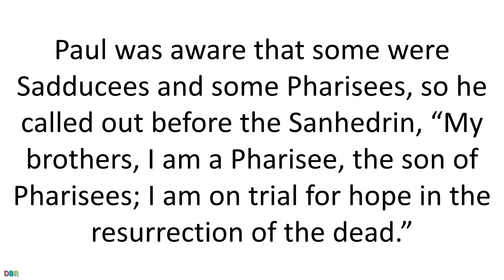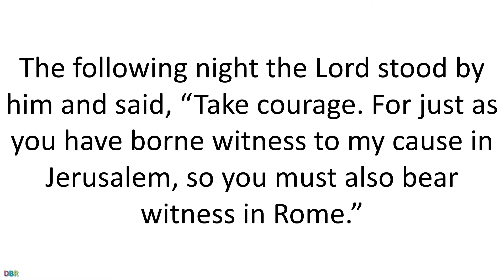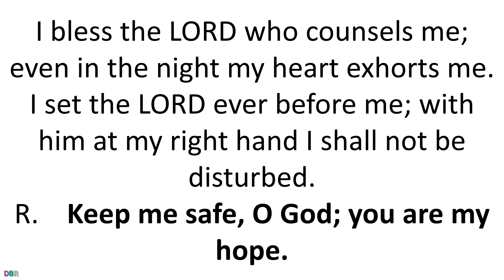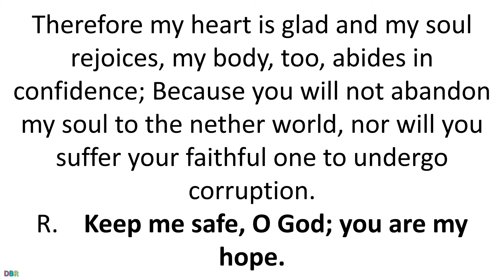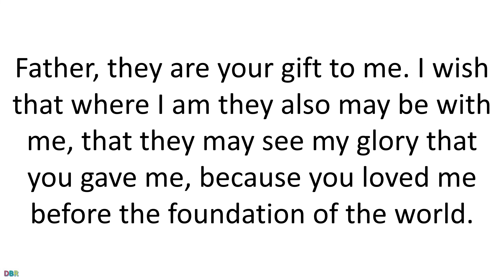28 May 2020 Catholic Mass Daily Bible Reading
28 May 2020 Catholic Mass Daily Bible Reading
May 28 2020
Thursday of the Seventh Week of Easter
Lectionary: 300
Reading 1ACTS 22:30; 23:6-11
Wishing to determine the truth
about why Paul was being accused by the Jews,
the commander freed him
and ordered the chief priests and the whole Sanhedrin to convene.
Then he brought Paul down and made him stand before them.
Paul was aware that some were Sadducees and some Pharisees,
so he called out before the Sanhedrin,
“My brothers, I am a Pharisee, the son of Pharisees;
I am on trial for hope in the resurrection of the dead.”
When he said this,
a dispute broke out between the Pharisees and Sadducees,
and the group became divided.
For the Sadducees say that there is no resurrection
or angels or spirits,
while the Pharisees acknowledge all three.
A great uproar occurred,
and some scribes belonging to the Pharisee party
stood up and sharply argued,
“We find nothing wrong with this man.
Suppose a spirit or an angel has spoken to him?”
The dispute was so serious that the commander,
afraid that Paul would be torn to pieces by them,
ordered his troops to go down and rescue Paul from their midst
and take him into the compound.
The following night the Lord stood by him and said, “Take courage.
For just as you have borne witness to my cause in Jerusalem,
so you must also bear witness in Rome.”
Responsorial Psalm16:1-2A AND 5, 7-8, 9-10, 11
R.    (1)  Keep me safe, O God; you are my hope.
or:
R.    Alleluia.
Keep me, O God, for in you I take refuge;
I say to the LORD, “My Lord are you.”
O LORD, my allotted portion and my cup,
you it is who hold fast my lot.
R.    Keep me safe, O God; you are my hope.
or:
R.    Alleluia.
I bless the LORD who counsels me;
even in the night my heart exhorts me.
I set the LORD ever before me;
with him at my right hand I shall not be disturbed.
or:
R.    Alleluia.
Therefore my heart is glad and my soul rejoices,
my body, too, abides in confidence;
Because you will not abandon my soul to the nether world,
nor will you suffer your faithful one to undergo corruption.
or:
R.    Alleluia.
You will show me the path to life,
fullness of joys in your presence,
the delights at your right hand forever.
or:
R.    Alleluia.
AlleluiaJN 17:21
May they all be one as you, Father, are in me and I in you,
that the world may believe that you sent me, says the Lord.
GospelJN 17:20-26
Lifting up his eyes to heaven, Jesus prayed saying:
“I pray not only for these,
but also for those who will believe in me through their word,
so that they may all be one,
as you, Father, are in me and I in you,
that they also may be in us,
that the world may believe that you sent me.
And I have given them the glory you gave me,
so that they may be one, as we are one,
I in them and you in me,
that they may be brought to perfection as one,
that the world may know that you sent me,
and that you loved them even as you loved me.
Father, they are your gift to me.
I wish that where I am they also may be with me,
that they may see my glory that you gave me,
because you loved me before the foundation of the world.
Righteous Father, the world also does not know you,
but I know you, and they know that you sent me.
I made known to them your name and I will make it known,
that the love with which you loved me
may be in them and I in them.”